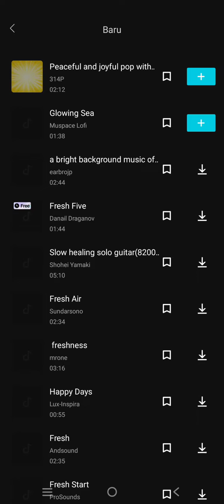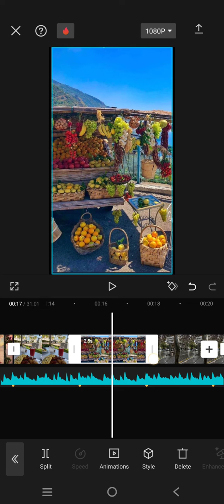[NEW UPDATE] How to Match Beat Automatically on CapCut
Here's how you can automatically match beats in CapCut